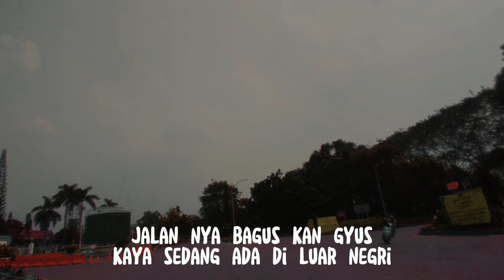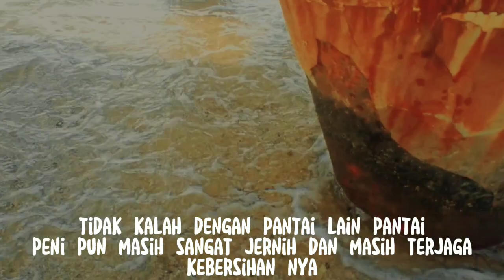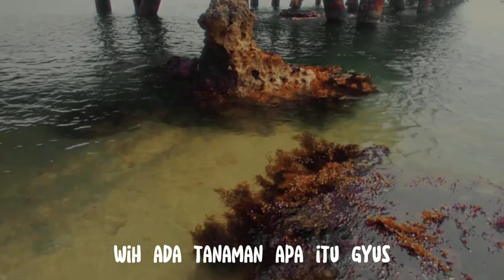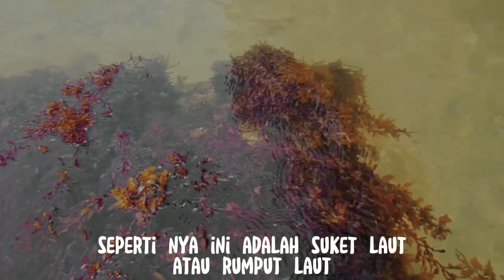Berkunjung Ke Pantai Peni Di Cilegon [vlog day 7]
di cilegon ada banyak sekali pantai salah satu nya tanjung peni, pantai ini ada lah salah satu dari sekian banyak pantai yg ada di cilegon yg masih terjaga kebersihan nya tidak kalah dengan pantai lain

yt shorts : @v1_Tio
sound:@wesanderson
sound tiktok:@arravisual
apk edit:capcut
thumbnail yt: canva